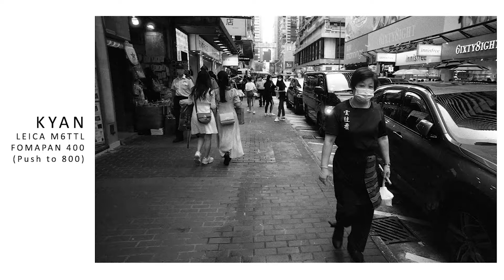POV STREET PHOTOGRAPHY - Mong Kok - FM2 // Leica M6TTL // Rolleicord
Was gonna be a shoot in San Po Kong, but Otea had to buy some new film, so we stayed in MK. Some suggest we should tell you guys what lenses we were using, they were:
M6TTL - summilux 24mm 1.4 asph & summilux 50mm 1.4 asph
FM2 - marco-nikkor 55mm 2.8
Rolleicord - Xenar 75mm 3.5